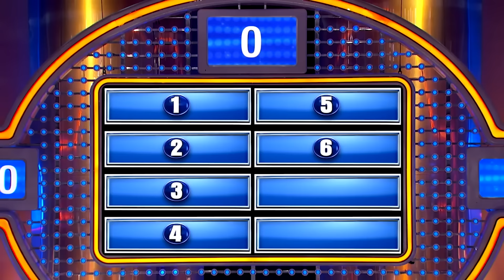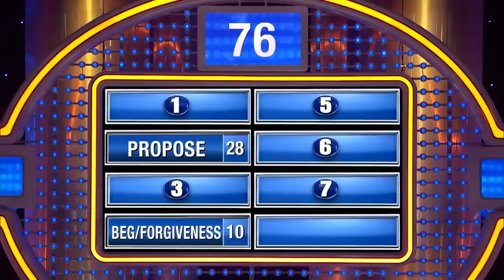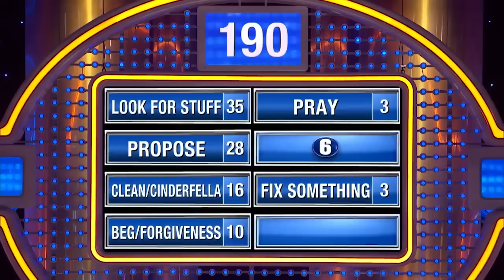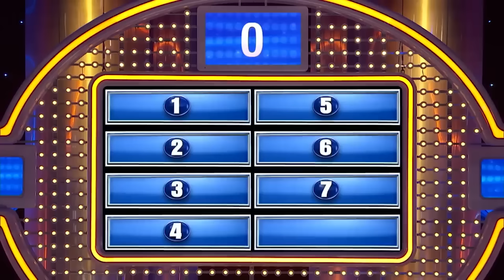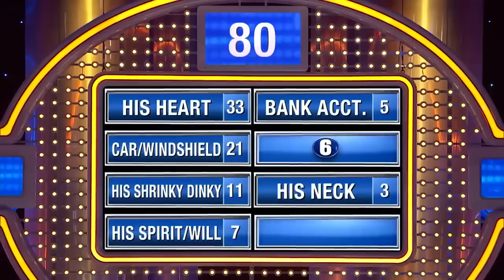Steve Harvey Funny Reactions To Answers At The Podium On Family Feud